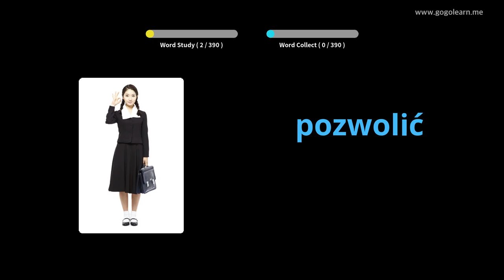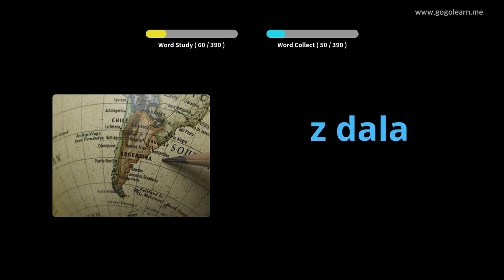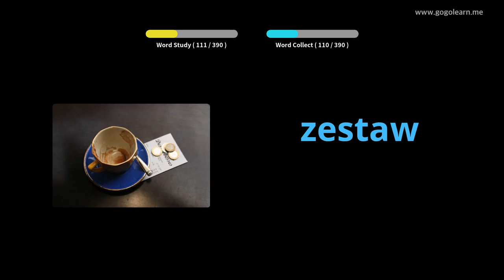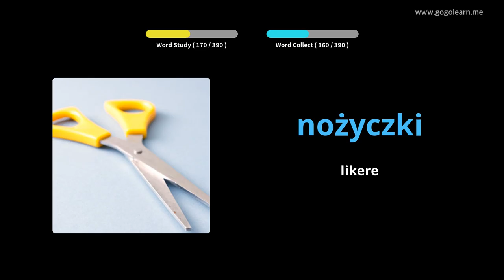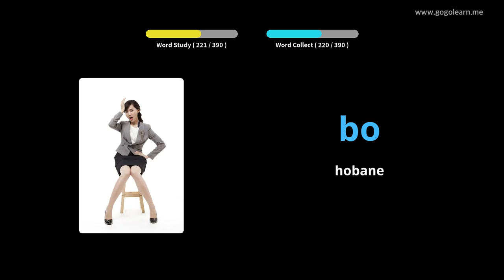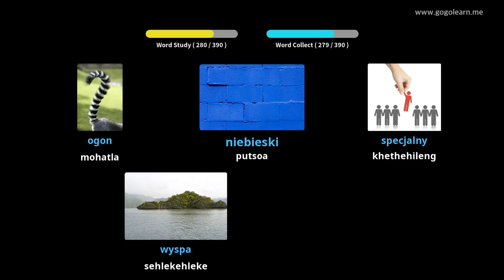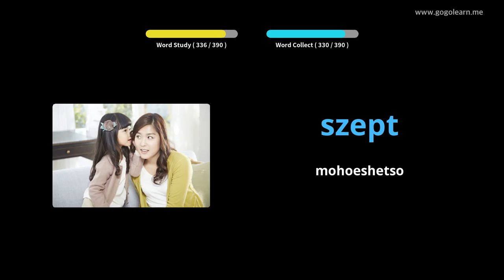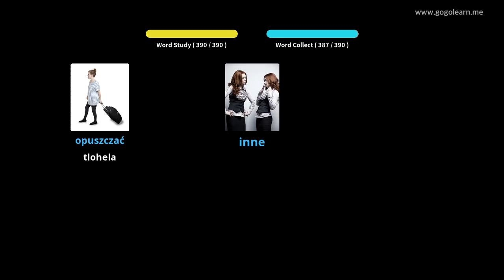Sekolo sa Sekolo sa Phiri sa Vocabulary 1 | Golearn